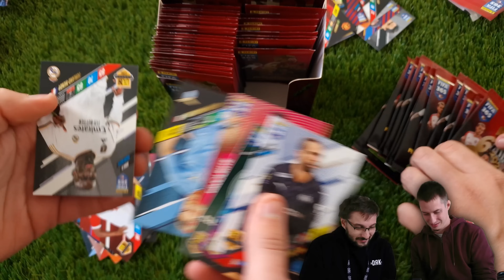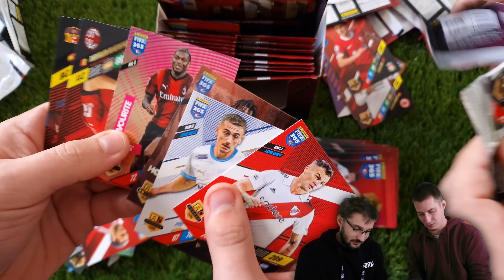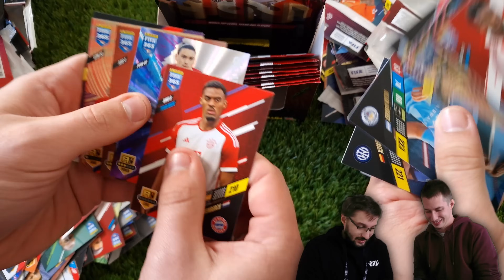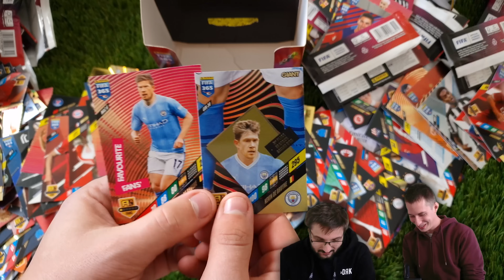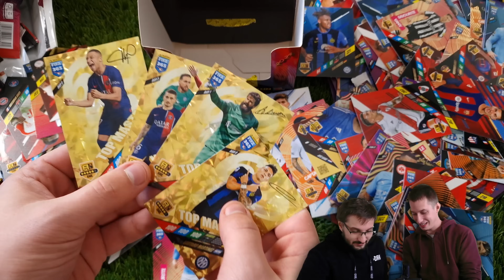Panini Adrenalyn XL FIFA 365 2024 | Kevin De Bruyne Gyorsasági Bontás